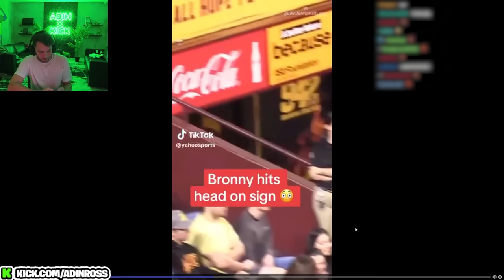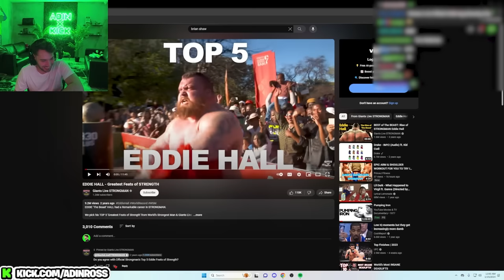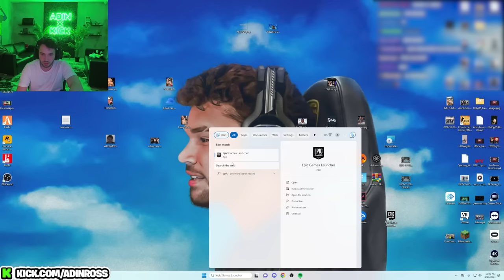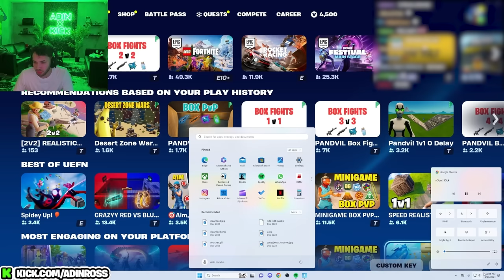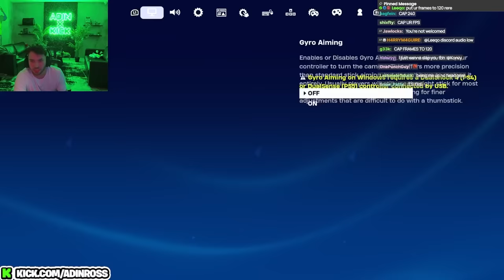The Return of Bronny X Adin Ross